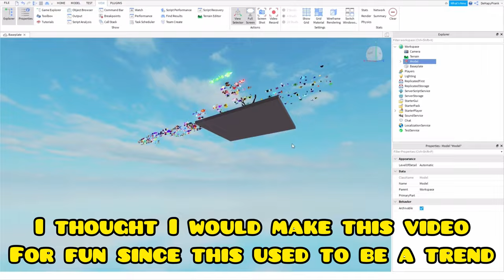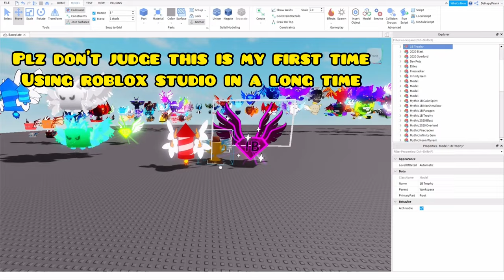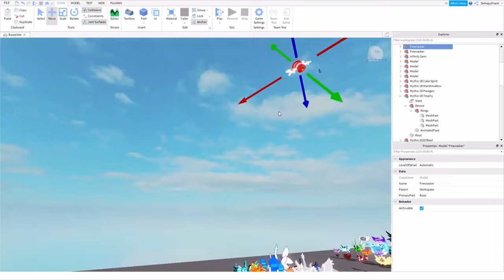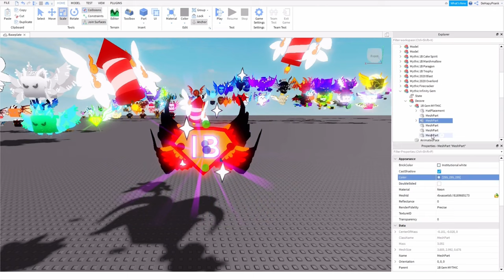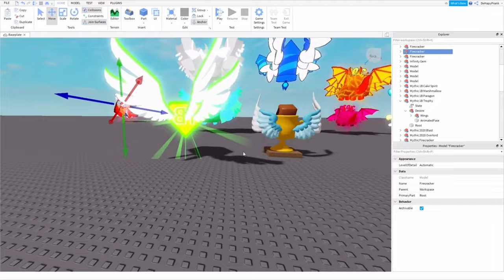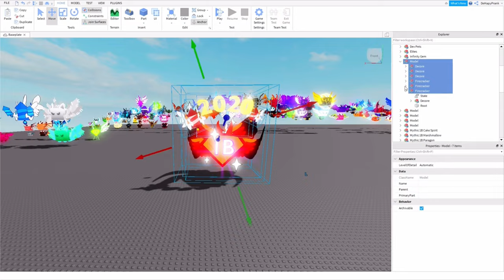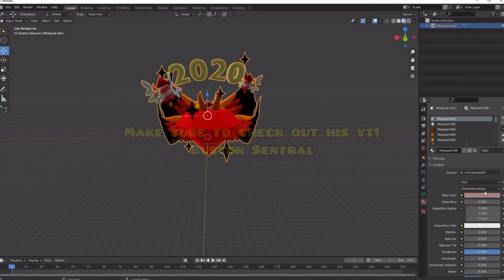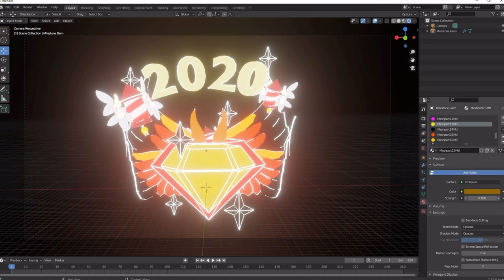Making A Custom Bubble Gum Simulator Pet! [ROBLOX]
In Today's video we make a custom bgs pet! Comment what you think about this pet!